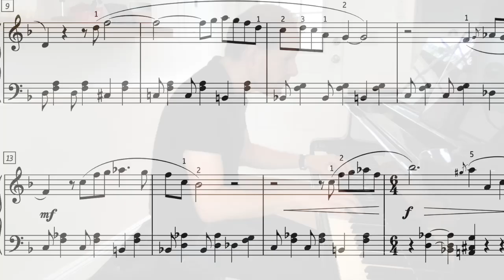Low Five - Jazz piano solo by Jeremy Siskind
This Low Five jazz solo unfolds with a slinky spy swing that paints a mysterious scene. Written in 5/4 meter, this late intermediate jazz solo by Jeremy Siskind includes a free mp3 of Jeremy’s performance to help you feel the slinky groove.

Low Five is mid to late intermediate and is written in D minor. The smallest note value is the eighth note and contains many grace notes. All phrasing, articulation, fingering, and pedaling is written in to assist in learning. In addition a free mp3 and link to a performance by Jeremy Siskind is included with purchase.

Low Five is Piece 3 of the Swing and Sizzle collection by Jeremy Siskind and can be purchased individually or as a discounted bundle. It is available as an immediate download exclusively from ComposeCreate.com.